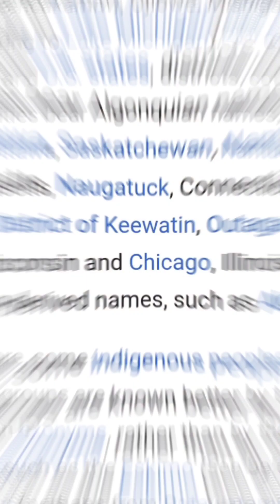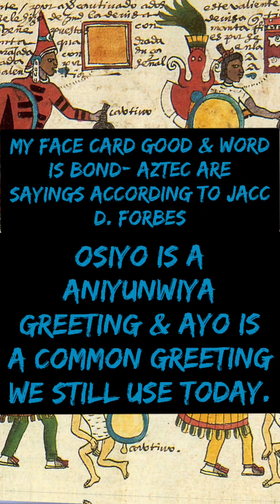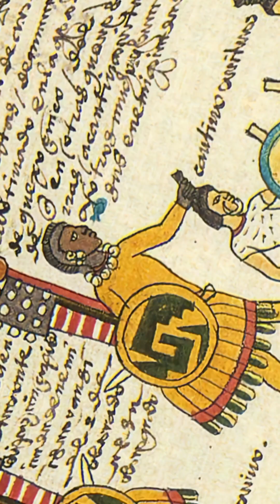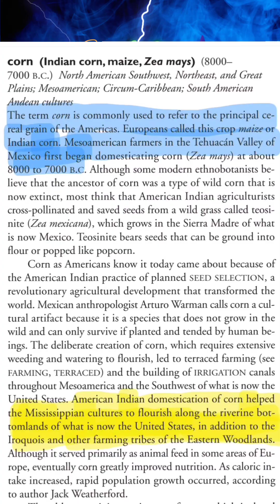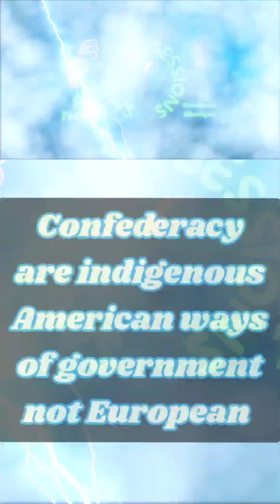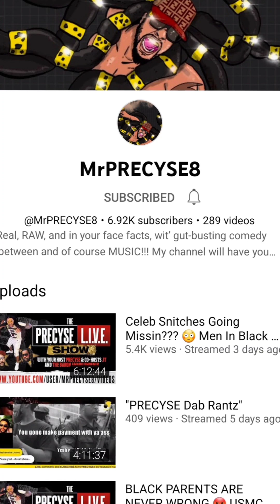Why would I be ashamed to be myself?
I love myself and my people and can never  be ashamed. After all we made it through and still going through we are the Greatest!!!

Peace, Love & Power for my people 💙💪🏿🏹🪶